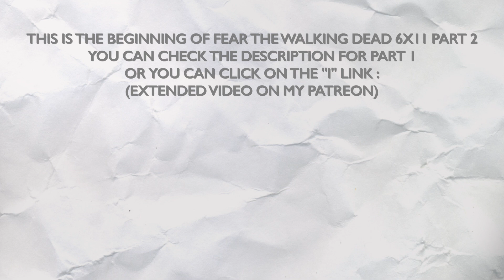FEAR THE WALKING DEAD 6X11 "THE HOLDING" REACTION PART 2/2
Hello !

I knew this episode couldn't be with our usual guys, we needed a break but I was not expecting to discover these new guys from the inside so quickly. The idea of that cult is great : after Virginia's group which was violent and cruel, it's good to have people who are fighting for a faith, because they think they are the good ones. But they are wrong : they are people who are killing everyone thinking differently, they are sneaky, they think that they are the elite. Our end is their beginning, they want to survive to begin the new generation, form of humanity.

A good game here with this episode : counting how many times I'm rolling my eyes. These people are victims in a way, they're totally lost and brainwashed. No, Teddy, you can't do the same to Alicia and this low level psychology talking about her mom is ridiculous.